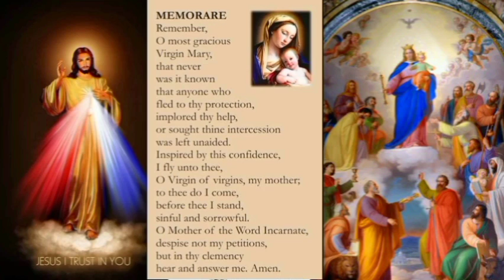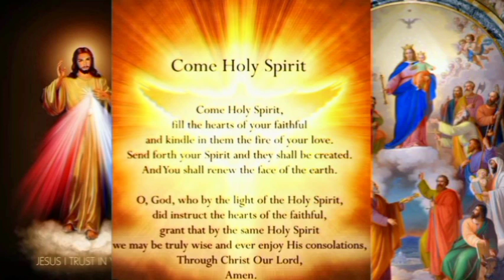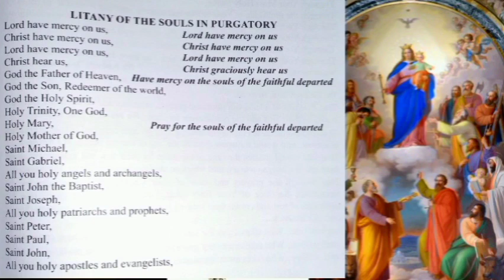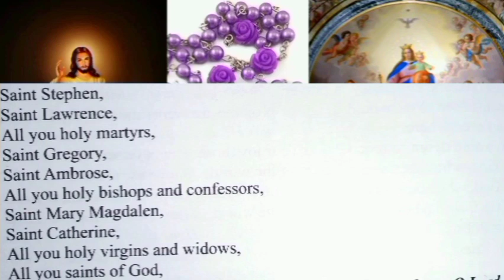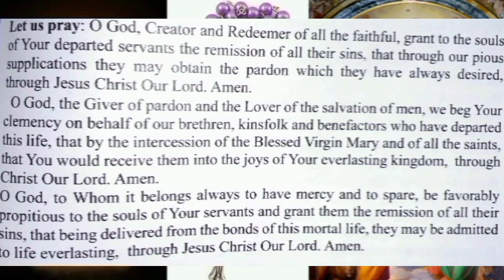SUNDAY GLORIOUS MYSTERY,DIVINE MERCY,CHRIST THE KING FEAST DAY,PSALMS CH68|ROSARY 24th Nov '24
Shalom everyone together lets prays today's divinemercychaplet gloriousmysteries and bible study Psalms Chapter 68